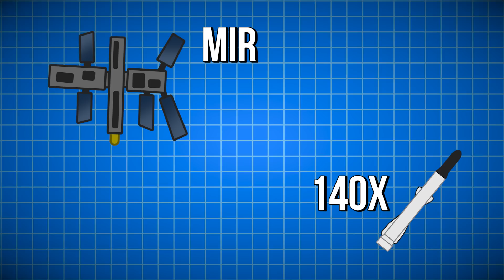The Spacecraft Cemetery in the Middle of the Pacific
At exactly 48 degrees 52.6 minutes south latitude and 123 degrees 23.6 minutes west longitude, at 2.5 miles (4 km) beneath the surface of the ocean rest the remains of over 260 spacecraft.

This location is known as the Spacecraft Cemetary.

This spot, sometimes referred to as Point Nemo, in the middle of the Pacific is the most remote location on earth, positioned 1450 nautical miles away from and blip of land. This remote location makes it perfect for crashing giant spacecraft into the ocean.